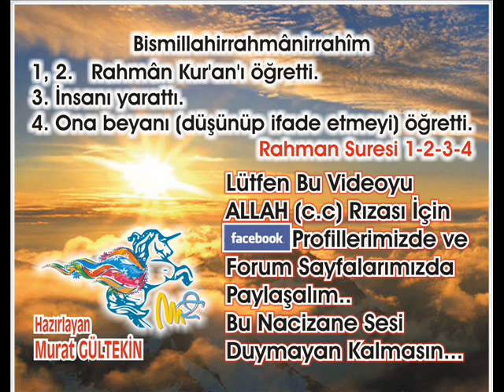Kaf Suresi 2 - Abdulbasit Abdussamed (Tecvid)